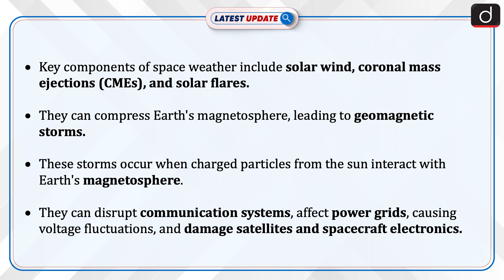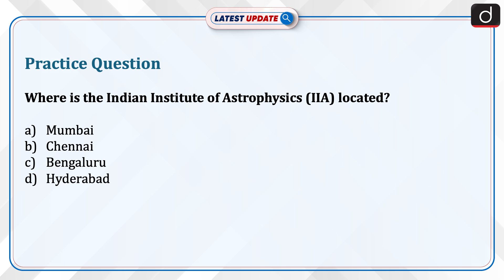New Method to Predict Solar Cycle | Latest Update | Drishti IAS English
Astronomers from the Indian Institute of Astrophysics have developed a new method for predicting solar cycle amplitudes using 100 years of data from the Kodaikanal Solar Observatory. Their research discovered that the width of supergranular cells on the sun’s surface during a solar minimum correlates with the number of sunspots in the next cycle's maximum. This method is useful for space weather forecasting.